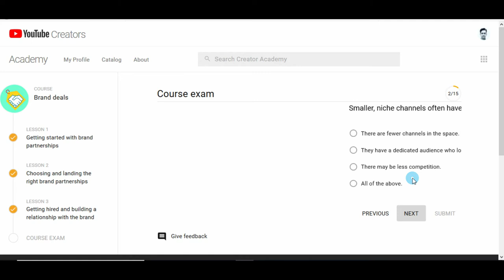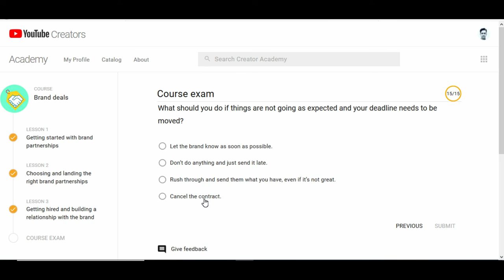YouTube Creator Academy Course exam answers. Brand Deals.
YouTube Creator Academy course exam answers l Brand Deals l Unboxer TV
YOutube creator academy answers the latest update on Brand Deals
youtube creator academy answers 2017

youtube creator academy course exam answers 2018

youtube course quiz answers 2018

youtube course exam answers 2018

youtube creator academy answers 2018

youtube creator academy quiz answers 2018

youtube creator exam answers